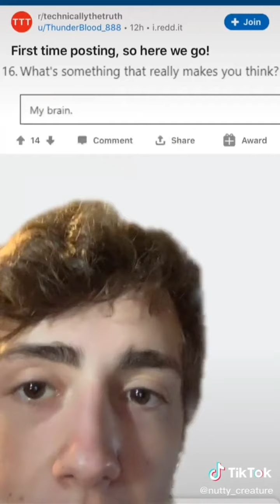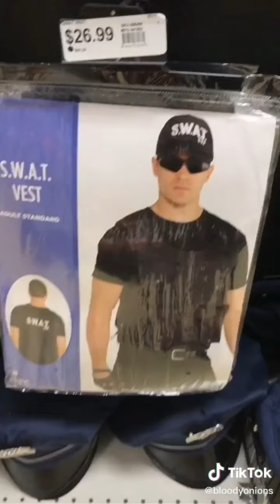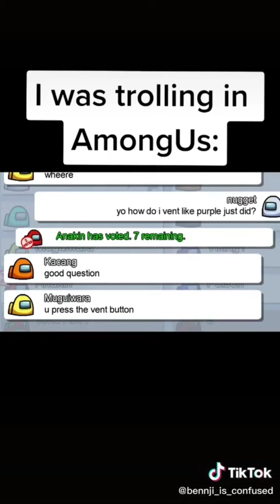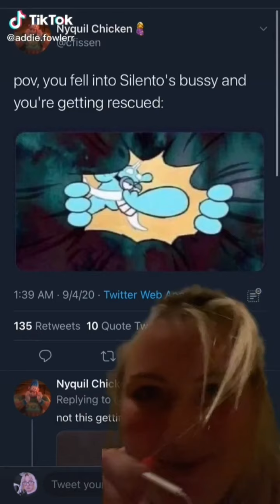more videos that prove cod is better than fortnite